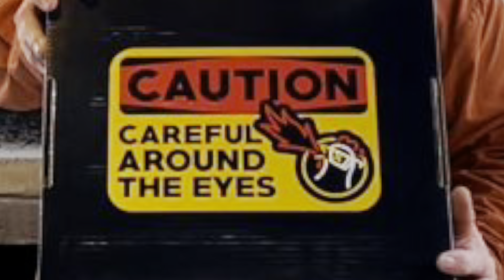Primo Cheo Tries HOT ONES - Spicy Wings Challenge - Alitas De Pollo Super Picosas